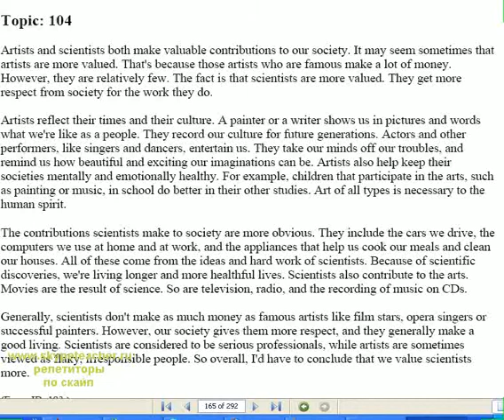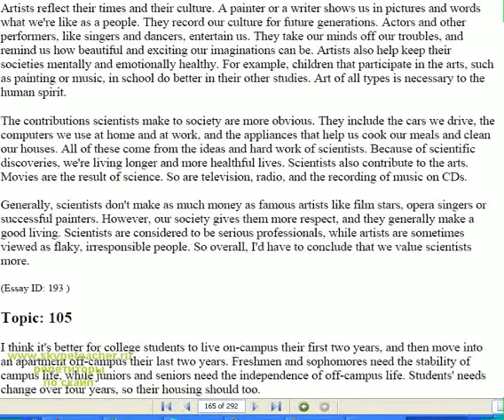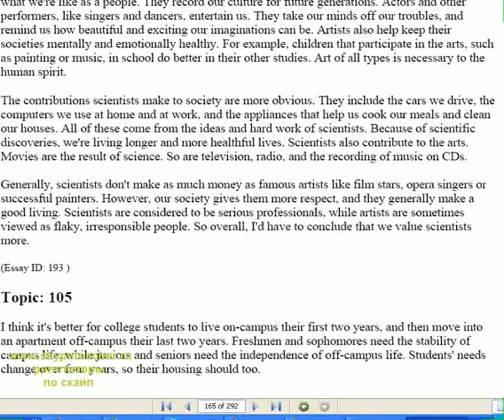словарь longman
Skype.